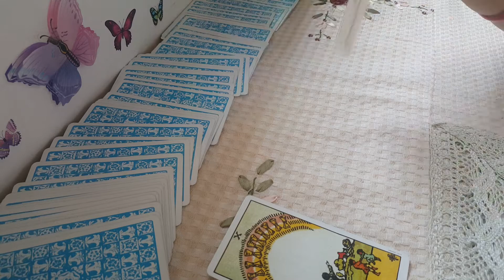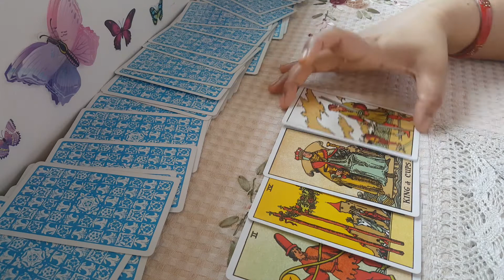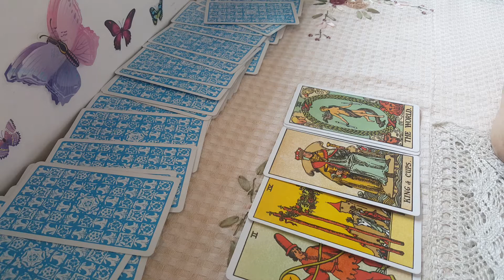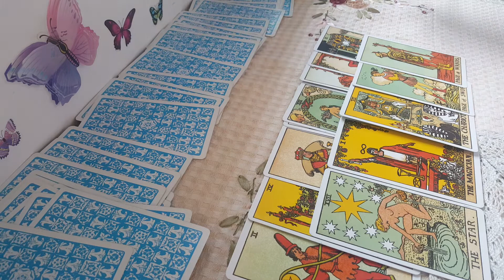PSL 2022 || Players prediction | Lahore Qalandars vs Karachi Kings 18 February 2022